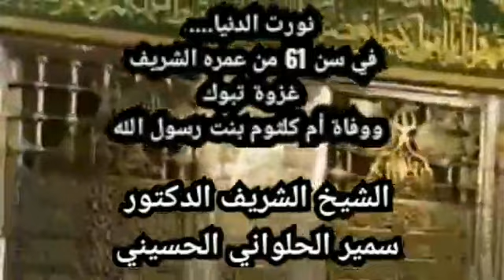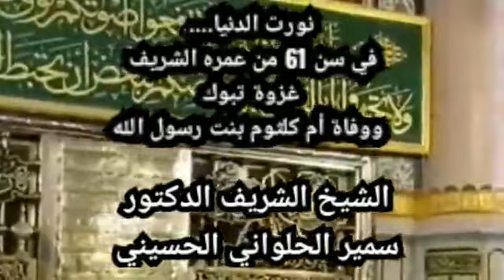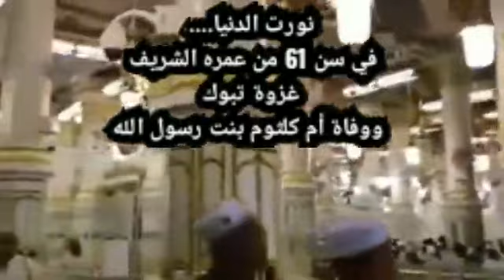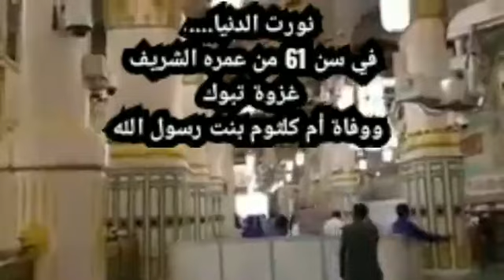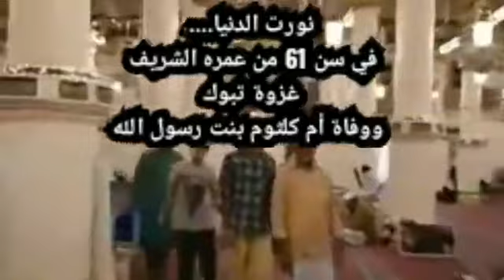🕋مولد النَّبيِّﷺ نهجُ حَياة🕋*نورت الدنيا**في سن 61 غزوة تبوك ووفاة أم كلثوم بنت رسول الله*